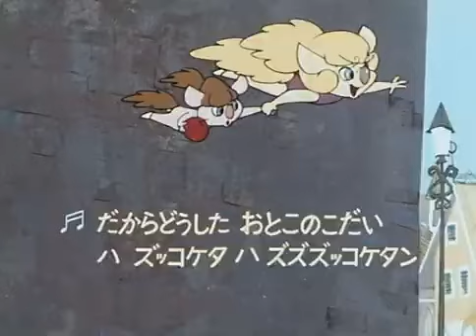Le fiabe di Andersen 33 La sirenetta parte 3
Le fiabe di Andersen (アンデルセン物語 Andersen Monogatari), trasmessa anche come: Hans Christian Andersen, Paramount Pictures Presents Hans Christian Andersen o semplicemente Andersen. È una serie anime antologica prodotta dagli studi di animazione Mushi Production e Zuiyō Enterprise nel 1971, liberamente ispirata alle fiabe di Hans Christian Andersen. La serie è stata trasmessa in Giappone dalla Fuji TV, in Italia venne acquistata dalla Paramount Television e trasmessa da alcune televisioni locali dal 1983. L'anime fa parte del progetto Calpis Comic Theater.